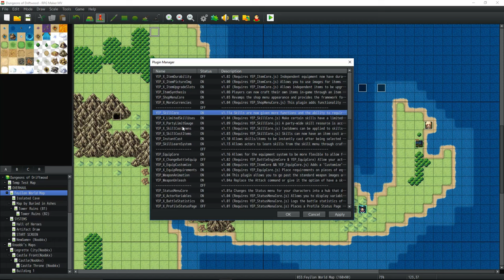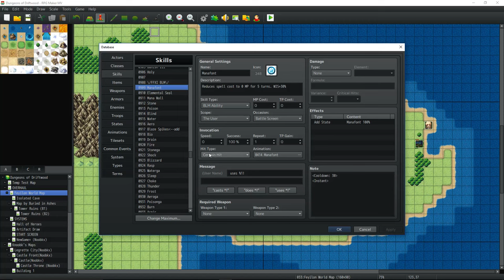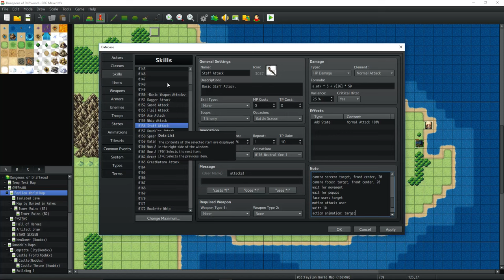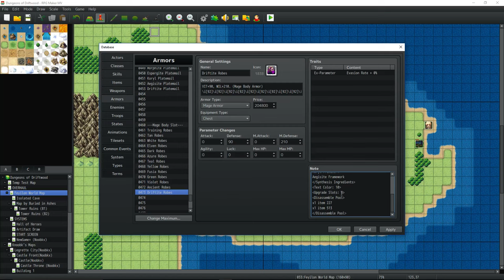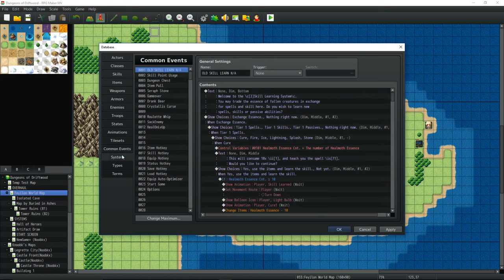RPG Maker MV Tutorial - FFXI Black Mage - Class Spotlight - Full In-depth Guide - RPGMMV Tutorials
How's it going everyone, in this RPG Maker MV Class Spotlight tutorial video we take a look at the Black Mage job from FFXI. This is an incredibly powerful class that is a master of the elements. Wielding earth, water, wind, fire, ice, and thunder they can devastate the battlefield and make huge battles end in a flash. They are, on the other-hand, quite squishy and can be easily mowed down by some of the melee bruiser monsters out there. With very high magical abilities they sacrifice max hp and defense. These are the pinnacle glass cannons of the Final Fantasy universe. In this video we start by watching the Black Mage(BLM) in action. I go over every skill and ability the BLM has and the way I've created it to work inside of RPGMMV. Some of the abilities and skills have been modified from the way they operate inside of the FFXI MMO, because it's necessary in order for it to stay balanced. There are only a handful of skills that exist that are not currently made. After the showcase we jump into the plugin list to go over which plugins you'll actually need in order to make it all function as a cohesive job or class in MV. The list mainly consists of Yanfly plugins however I talk about a few others that are recommended. Then we jump into the database where we go over all of the note tags required the damage forumlas how much mp cost and how much of a cool-down each of these skill have. This was a massive undertaking to get done and to get it done right. Hopefully you enjoy this tutorial it basically took three weeks to create and balance. :)